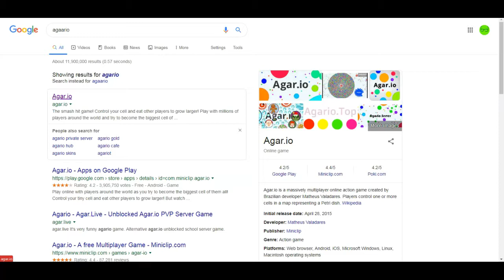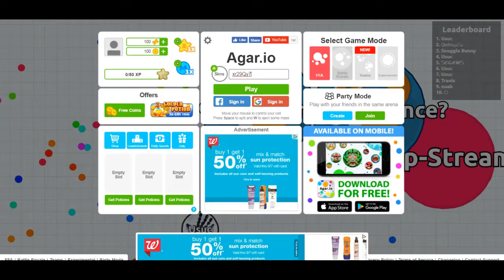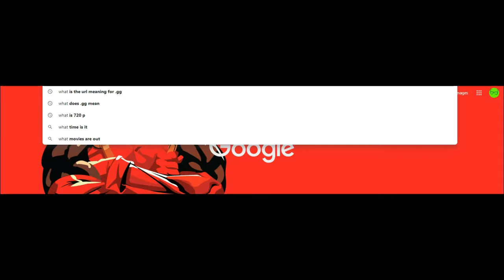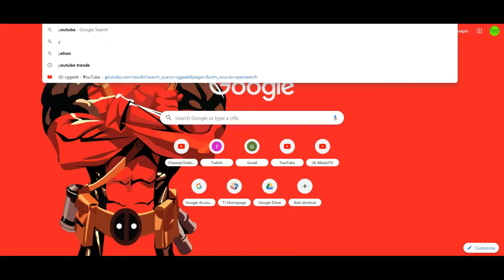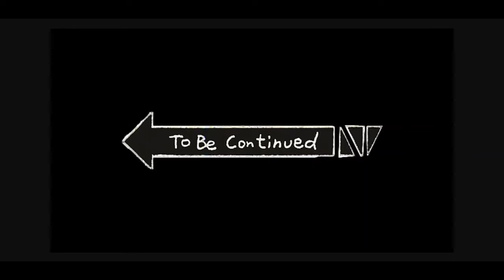PVGP: Really? This game?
In this vid I take on a game I haven't played in 3-4 years... AGARIO! The OG .io game that I have a love-hate relationship with. I try to get 1000 points and rise to the leaderboard, can I do it? Honestly...